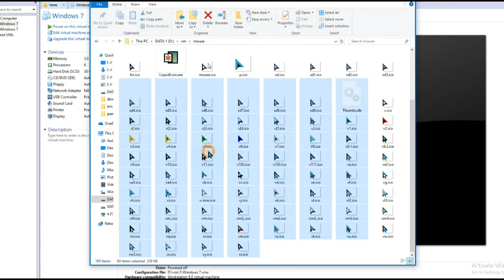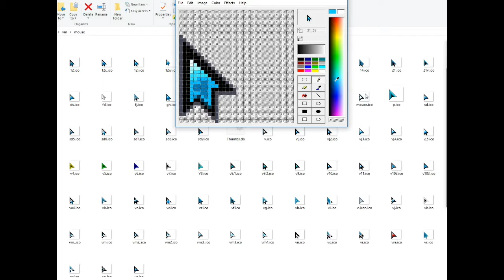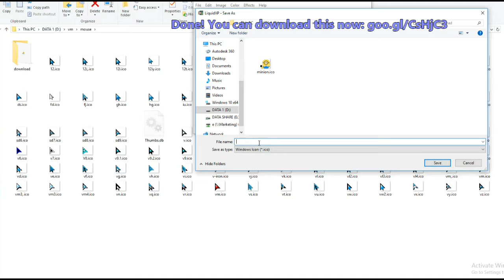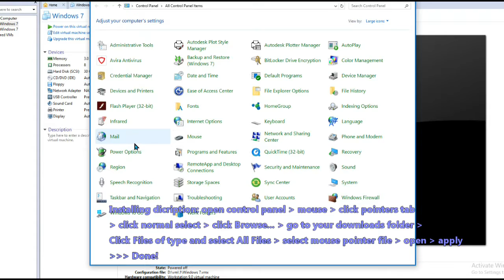Free mouse pointer - #1 Blue Crystal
How i make awesome mouse pointers!